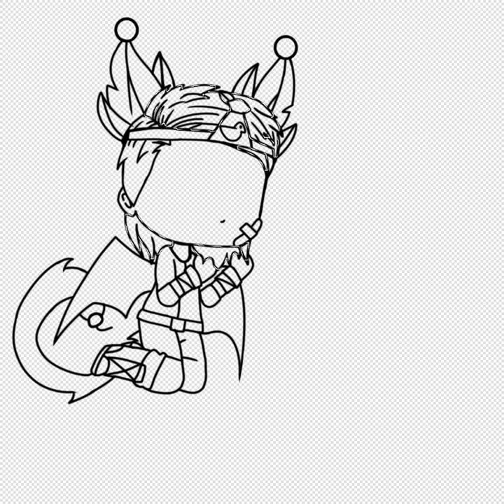Exe friends (Gacha club edit)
These ocs are vines and ripcrow.